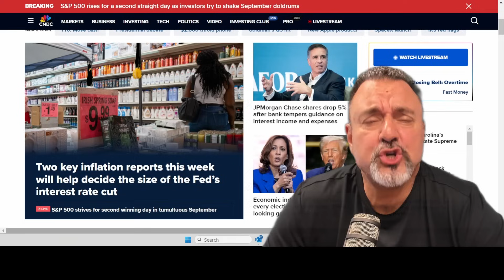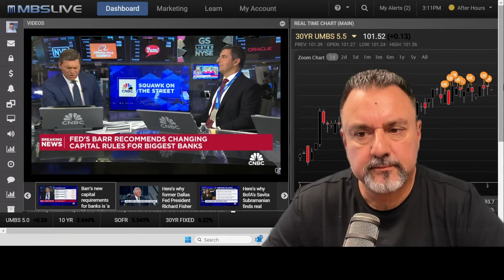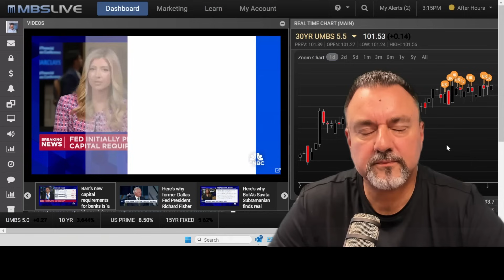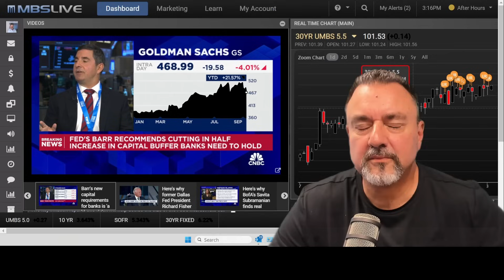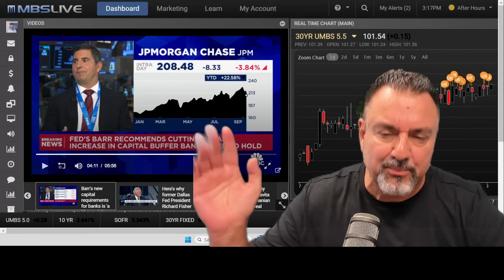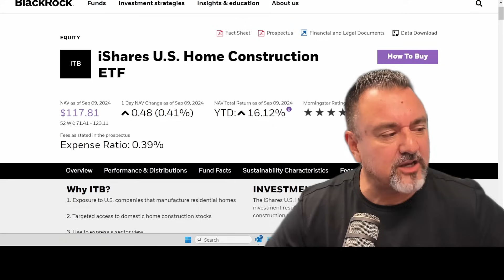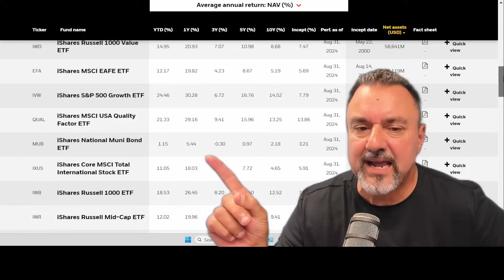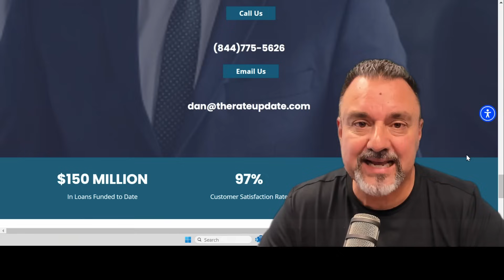Interest Rate Cuts? What This Week's Inflation Reports Mean